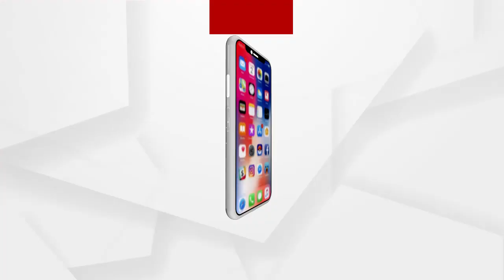କ୍ୟାବିନେଟ ନିଷ୍ପତ୍ତି ଉପରେ ପ୍ରଶ୍ନ ଉଠାଇଛି କେନ୍ଦ୍ରାପଡା ବିଜେପି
ମେଡ଼ିକାଲ ଓ ଇଞ୍ଜୀନିୟରିଂ କଲେଜରେ ସରକାରୀ ସ୍କୁଲ ଛାତ୍ରଛାତ୍ରୀଙ୍କୁ ସଂରକ୍ଷଣ ପାଇଁ କ୍ୟାବିନେଟରେ ନିଷ୍ପତ୍ତି ଉପରେ ପ୍ରଶ୍ନ ଉଠାଇଛି କେନ୍ଦ୍ରାପଡା ବିଜେପି । ସରକାର ଗ୍ରାମାଞ୍ଚଳର ସରକାରୀ ସ୍କୁଲ ବନ୍ଦ କରି ପିଲାଙ୍କ ଭବିଷ୍ୟତ ଉପରେ ଖେଳୁଛନ୍ତି । ତେବେ ଏହି ଭେଳିକିକୁ ଆଉ ନକରିବା ପାଇଁ ଜିଲ୍ଲା ବିଜେପି ରାଜ୍ୟ ସରକାରଙ୍କୁ ଚେତାବନୀ ଦେଇଛି.